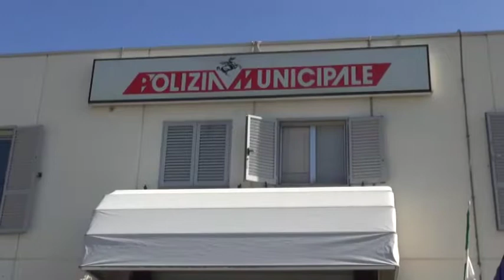La Polizia Municipale festeggia i suoi 167 anni all'insegna della sicurezza